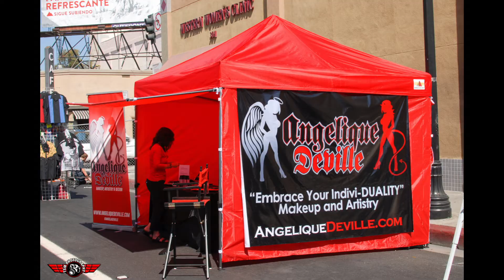SoCal Hoedown 2016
The SoCal Hoedown 2016 that took place in Santa Ana, CA which took 4 city blocks with cars and bands that jammed the downtown area.